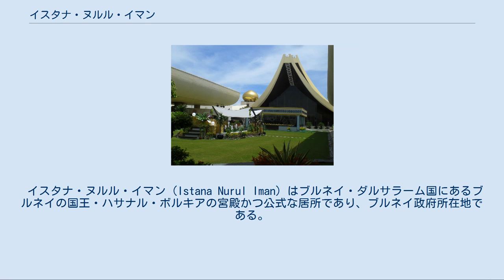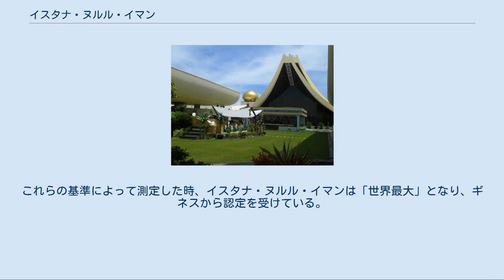イスタナ・ヌルル・イマン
宮殿の中庭 断食明けのお祝いで一般開放される。
 イスタナ・ヌルル・イマン（Istana Nurul Iman）はブルネイ・ダルサラーム国にあるブルネイの国王・ハサナル・ボルキアの宮殿かつ公式な居所であり、ブルネイ政府所在地である。
王宮はブルネイ川の川岸に広がる葉状の丘にあり、ブルネイの首都・バンダルスリブガワン市街から数キロメートル南に位置する。
 5,000人が着席可能な饗応室 王宮の名前イスタナ・ヌルル・イマン（Istana Nurul Iman）はアラビア語の「信仰の光の宮殿」（Palace of the Light of Faith）を意味する。
ブルネイの独立を記念して造られ、ネパールのグルカ兵によって警備されている。
 設計は、フィリピンの建築家・レアンドロ・V・ロクシンが行い、ブルネイ風イスラム建築とマレー様式を調和させるために金色のドームとアーチ状の屋根を建築のモチーフに利用した。
宮殿のインテリアは、KCAインターナショナル所属で、アラブ首長国連邦・ドバイのブルジュ・アル・アラブも手掛けたクワン・チュウ（Khuan Chew）がデザインした。
建設はフィリピンの建設会社アヤラ・インターナショナルが受注し、1984年に総工費4億ドル で完成した。
 完成後、イスタナ・ヌルル・イマンは世界最大の王が居住する宮殿かつこれまでに建てられた邸宅のうち1家族が居住する最大のものとなった。
 宮殿は1,788の部屋を持ち、257の浴室、5,000人の客を収容する饗応室、1,500人収容のモスクがある。
更に110台の自動車を収容するガレージ、空調設備の整った200頭のポロポニー厩、5面のプールをも有する。
合計してイスタナ・ヌルル・イマンは床面積2,152,782平方フィート（200,000m2）である。
 巨大な宮殿のため、564のシャンデリア 51,000個の電球、44の吹抜、18基のエレベーターが備え付けられている。
 国王は公式な謁見を宮殿の中で行う。
宮殿ではブルネイ政府のすべての国家機能をも負う。
それに加え、宮殿は首相の事務所を置き、ブルネイ政府の中心地として機能する。
 謁見室・国賓室以外にも、王座の間は正式な儀式、例えば皇太子の公式発表や毎年の誕生日の授与式が執り行われる。
 しかしながら、国王の私的な居所として第一に使用され続けており、宮殿にはオーダーメイドのフェラーリとベントレー、165台のロールス・ロイスという国王の大規模なカーコレクションが収蔵されている。
 王宮には普段は一般人が立ち入ることはできない。
ただし、毎年のイスラム教のお祝いであるハリ・ラヤ・アイディルフィトリ（ムスリムの断食月（＝ラマダーン）の終了を祝う祭り）の際には一般開放され、3日間で約110,000人が訪問する。
訪問者には料理が振る舞われ、手土産として菓子類が渡されるほか、小さな子どもたちには緑色の金銭の入った小袋が渡される。
またラマダーン明けの10日間に渡ってムスリム向けの開放も行っており、ベルテダルス（Bertedarus）の祈りのために集う。
 「世界最大の宮殿」の称号が真であるかを確かめるのは容易ではなく、異論が多いものである。
さまざまな団体がそれぞれ独自の基準を持ち出して特定の宮殿を世界最大であると主張している。
自己に有利になる定義を用いて、数多くの宮殿が「世界最大」の座を争っている。
例えば、イスタナ・ヌルル・イマン、バッキンガム宮殿、マドリード王宮、ストックホルム宮殿、紫禁城、ヴェルサイユ宮殿、冬宮殿、ルーヴル宮殿、プラハ城、ルーマニアの国民の館が挙げられる。
 ギネス世界記録が採用する規定では、宮殿はかつて王家の居所として使われており、真に宮殿に結合する屋内の床の面積（いわゆる床面積）をもって世界最大と見なす。
これらの基準によって測定した時、イスタナ・ヌルル・イマンは「世界最大」となり、ギネスから認定を受けている。